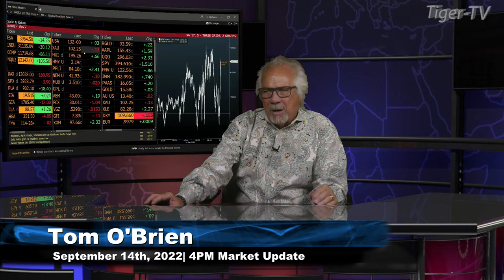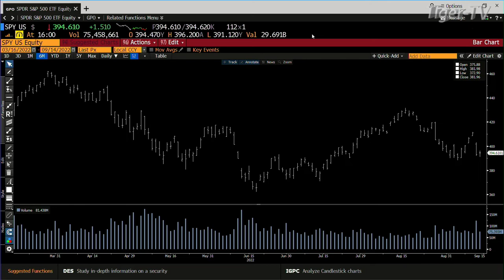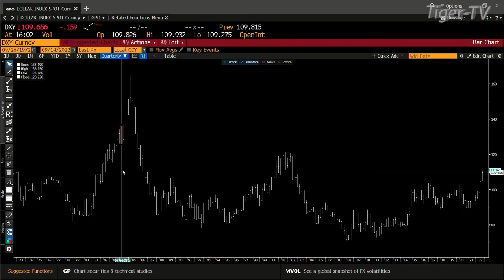September 14th, 4PM ET Market Update on TFNN - 2022